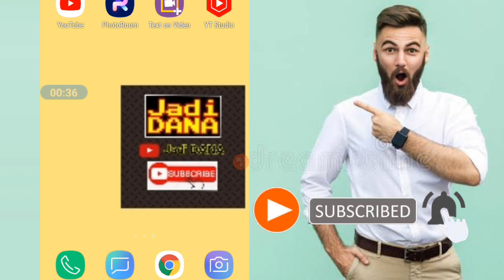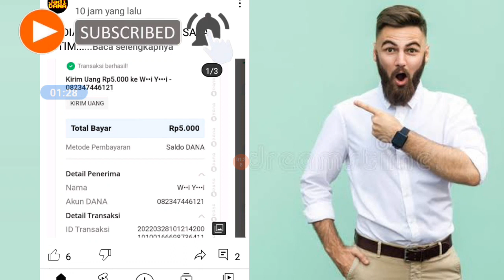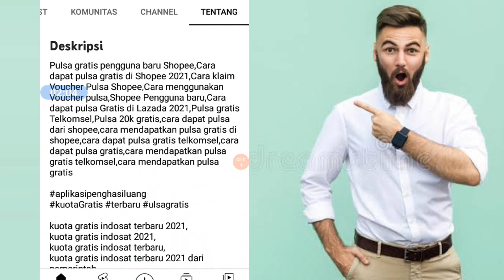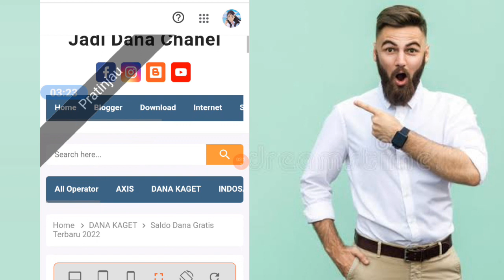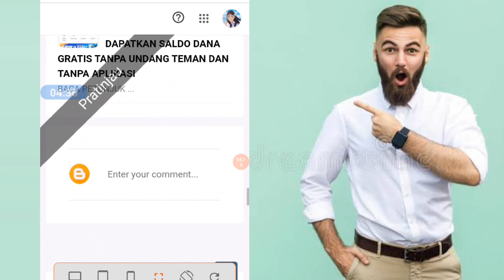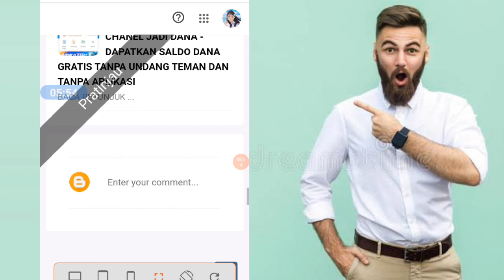Pengahsil Slado Dana Gratis Tercepat - Cara Dapat Saldo Dana Gratis Terbaru 2022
TANPA APLIKASI PENGHASIL SALDO DANA - SALDO DANA GRATIS TERBARU 2021 TANPA UNDANG TEMAN

Kunjungi Blog Jadi Dana Channel Untuk Mendapatkan Shopeepay Gratis dan Saldo Dana Gratia

Cara Dapat Saldo Dana Gratis Terbaru 2022 - Penghasil Saldo Dana Gratis Tercepart

aplikasi penghasil saldo dana ada di play store terbaru,